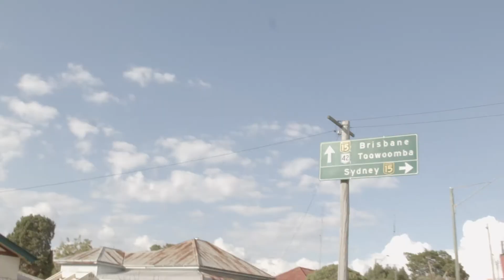MAN TGX 'On The Road'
An MAN TGX 26.540 with B-Double, travelling along Queensland's Cunningham Highway.